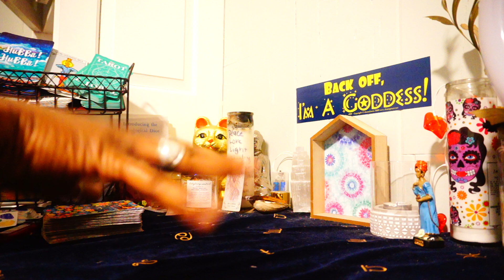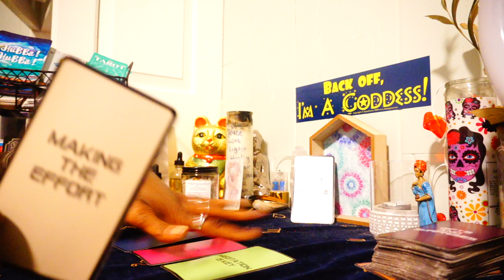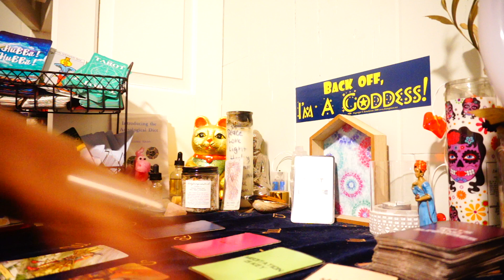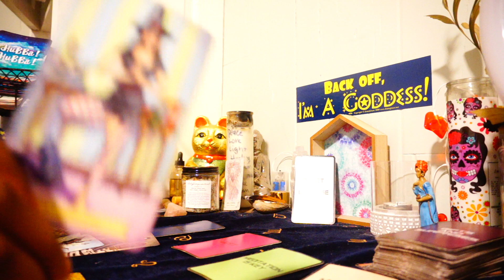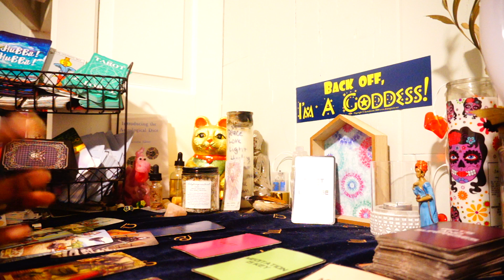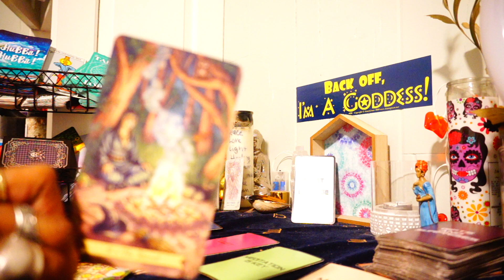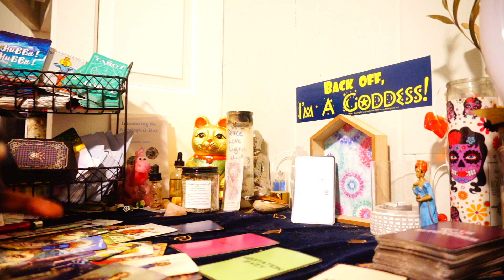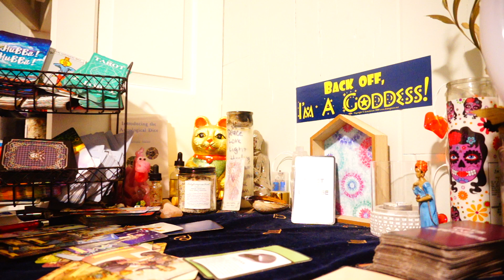CANCER FEBRUARY 2023 PROTECTING YOUR ENERGY FROM IMPOSTERS..SOLITUDE IS HERE TO HELP YOU REFOCUS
Peace beloved ❤️

30 & 90 Day Tarot Life Coaching Package

CALL AND BOOK YOUR PERSONAL TAROT PHONE READING TODAY!! LETS TRANSFORM & HEAL 🔮🧿❤️‍🩹

I APPRECIATE ALL WHO HAS DONATED TO MY CHANNEL ❤️

ANYONE WHO DONATES $20 or more will be gifted a 10 min GENERAL PSYCHIC READING.

💕Peace, Transformation, Love & Light 💋Many are called but only a few are chosen

MY CHANNEL IS UNDER SPIRITUAL PROTECTION BY THE MOST HIGH CREATOR-GOD, MY ANCESTORS , SPIRITUAL GUIDES AND ANGELS ALL NEGATIVITY OR EVIL EYE WILL BE RETURNED BACK TO SENDER SO MOTE IT BE! Ase’